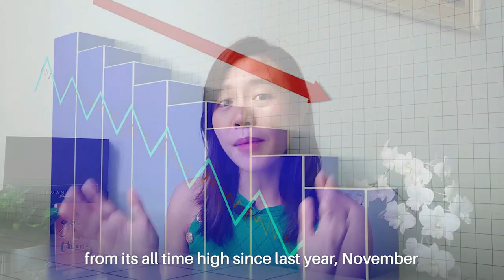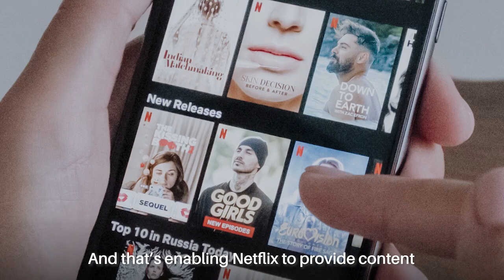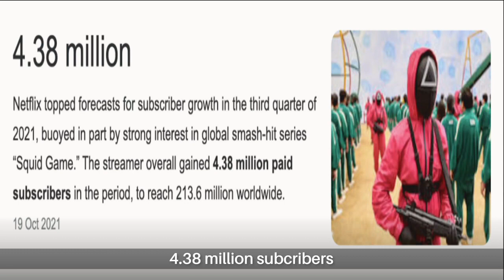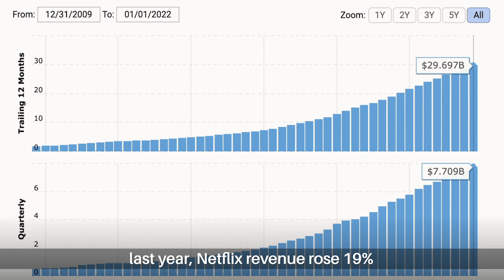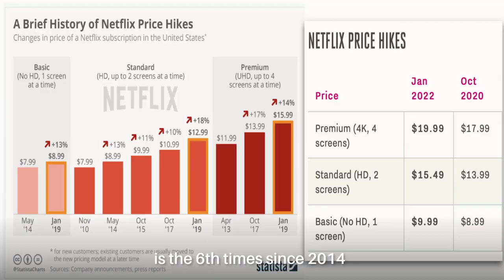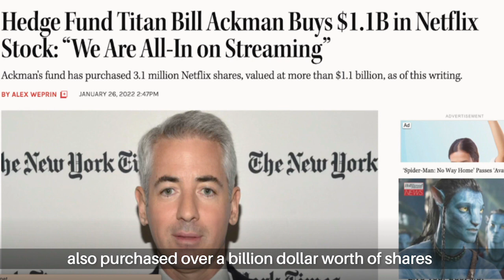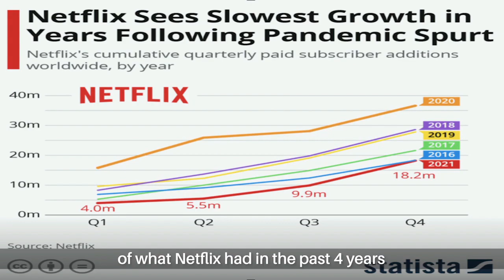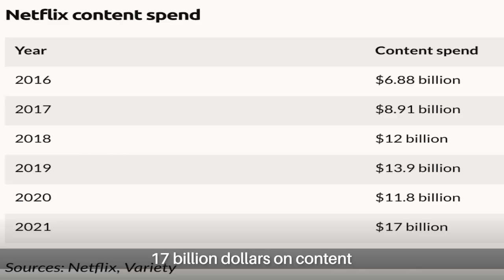Netflix Stock DOWN -48% | Time To Sell???!